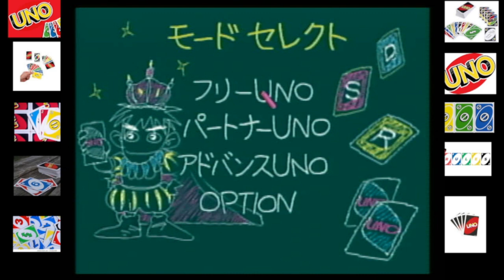Uno DX 2 Player 1 Round Game